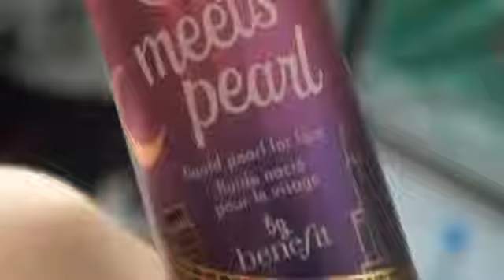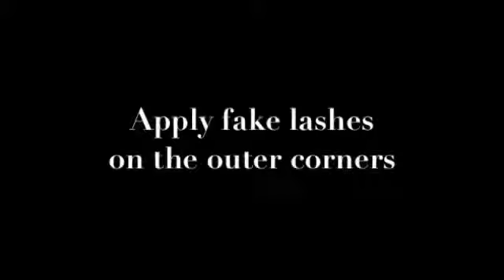Adele Vogue March 2012 Cover Makeup Tutorial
Makeup tutorials playlist Makeup tutorials.